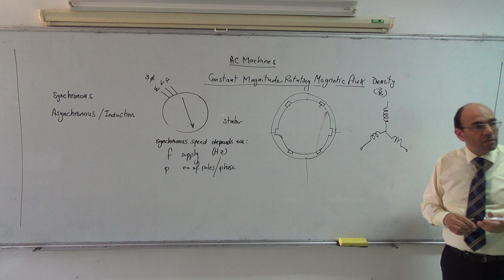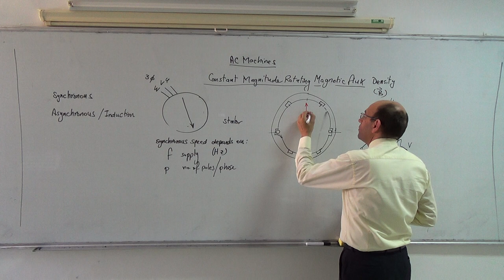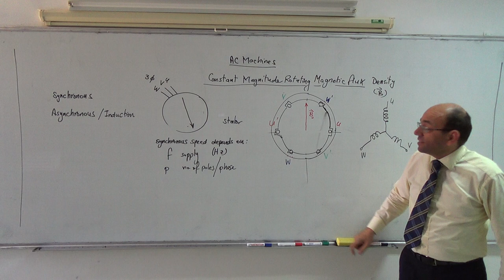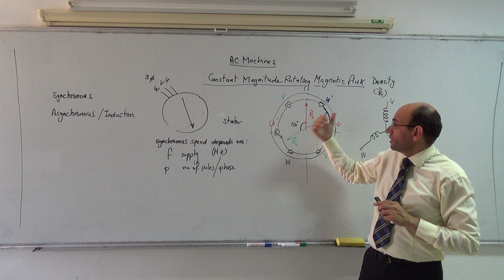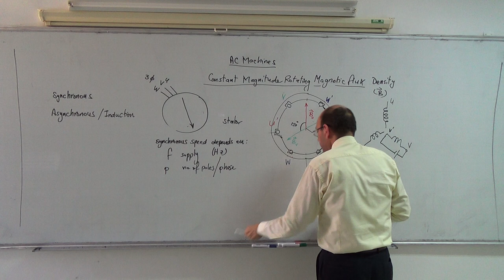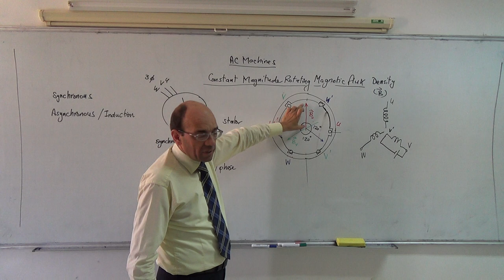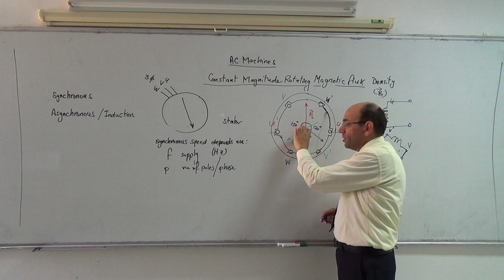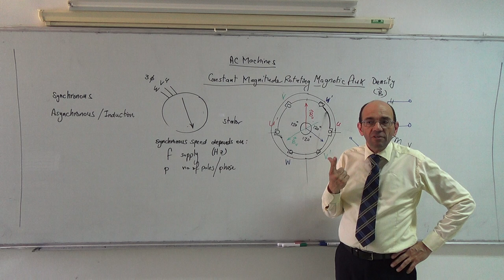Induction Motors II: Generation of constant magnitude rotating flux (b), 22/4/2014